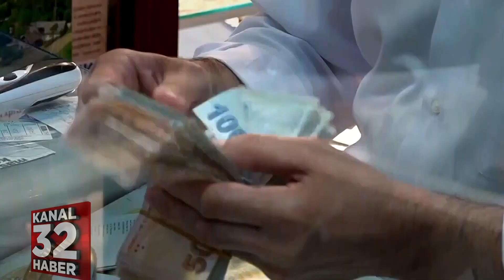EMEKLİYİ SEFALETE İTTİLER